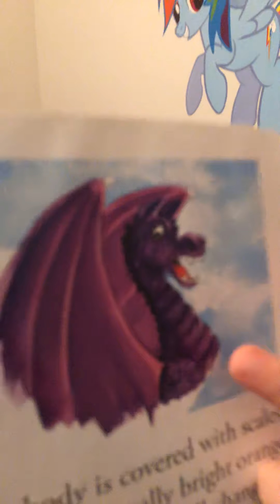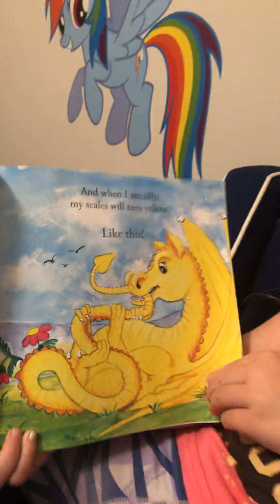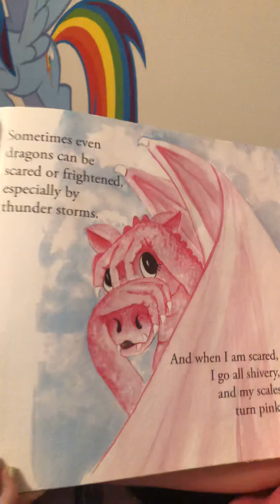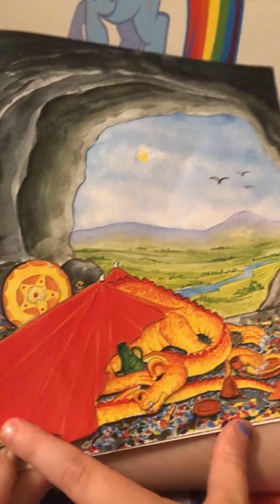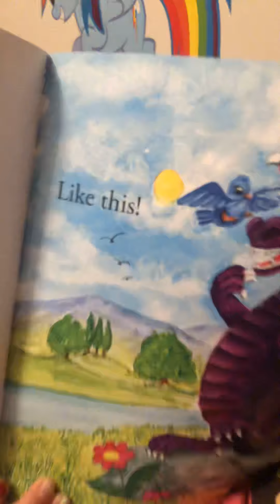Riley A’s Reading Room- Scorpius Says Hello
Silly book about a dragon, feelings and colors.